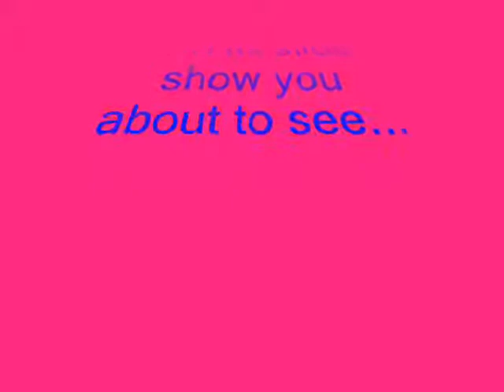Mackricce Jab2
...we are the best dabarkadzz ever...